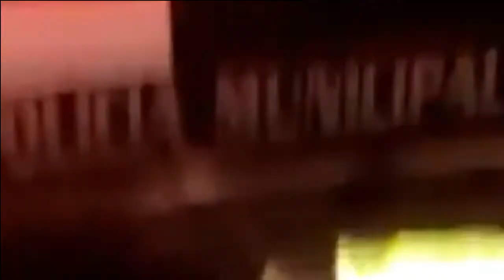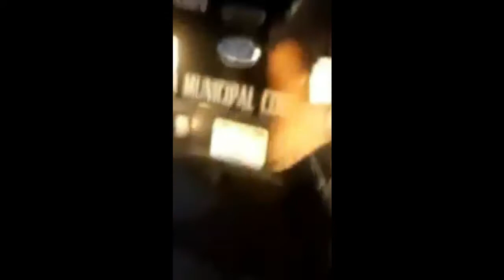Video de la policía de Kanasín que circula en las redes